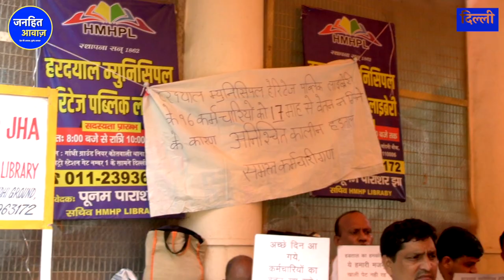मोदी भक्तों की नौकरी गई/GOVT EMPLOYEE PROTEST FOR SALARY REPORT BY POOJA ON JANHIT AWAZ